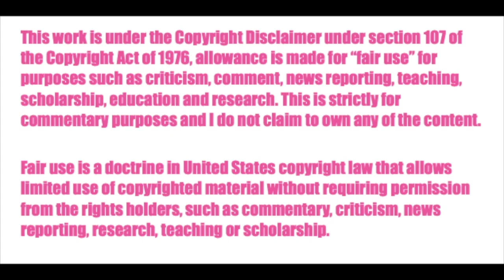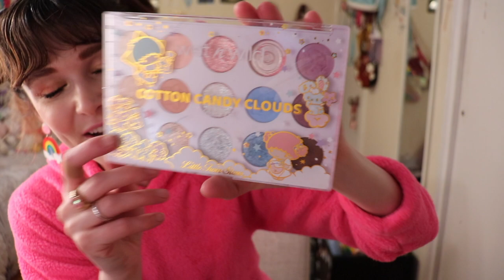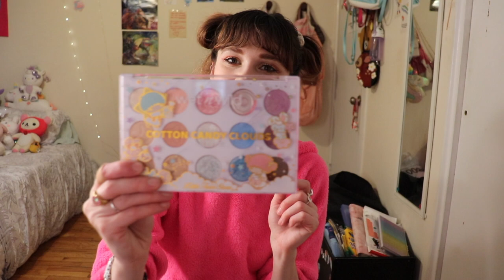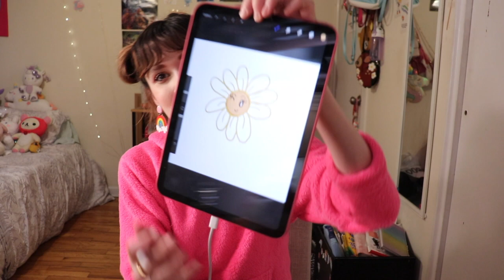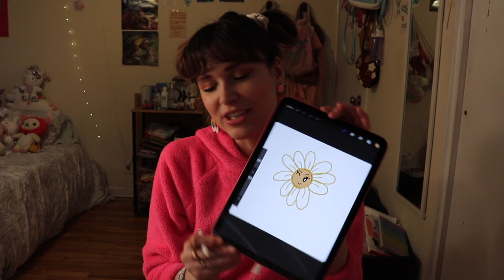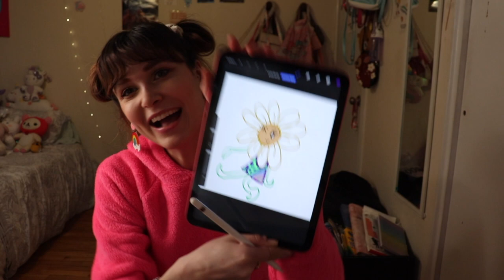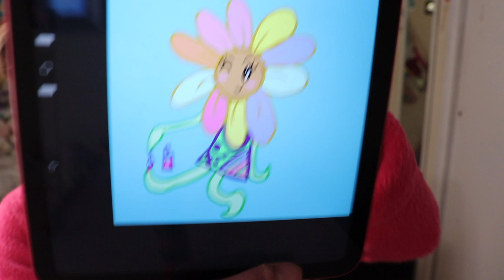Draw and Relax with Kelly | Flower Power! ♡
Hello lovely humans! So, this video is really special and important to me, and kind of a huge announcement. I am starting a new series on my channel called "Draw and Relax with Kelly". I do something similar on my drawing livestream on Instagram, and officially want to bring this to YouTube! I have been wanting for so long to find a way to make my channel a bit more of a community, where we can just hang out, and I can geek out with you guys over cute things and be myself. So in these videos, it will simply be me being me. and we will draw a cute original character along the way! Today's character is Gabby Gerber the Gerber Daisy! I really hope that you guys like this new segment and that it relaxes you, makes you smile and brings you some happiness!

ABOUT ME ☼☼☼